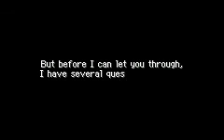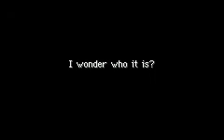Pokemon Mystery Dungeon Red Rescue Team Video Playthrough Part 01 "Opening"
part 1 of the Pokemon Mystery Dungeon Red Rescue Team Video Playthrough